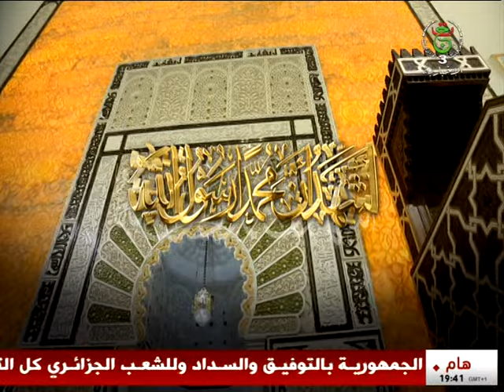شريان الصحة 09-10-2024